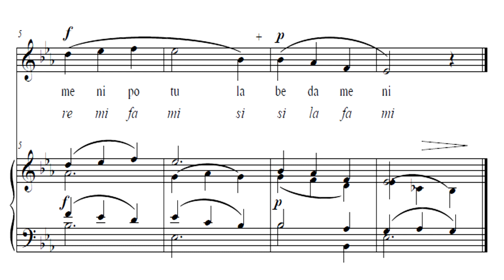Sieber Op. 92. Soprano No 2. Piano Accompaniment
ENGLISH

This is a support material for Singing students and teachers.

Due to the difficulty of always finding an accompanying pianist available, I have prepared the piano accompaniment with the Sieber method score to study at home. It is a support tool for singers with difficulties in music theory or those who are beginning with their singing lessons.

It is very important to know that if you are beginning to train your voice, such material should be guided by a teacher.

Track with Melody in the minute 0:05
Track with Accompaniment in the minute 0:36

ESPAÑOL

Este es un material de apoyo para estudiantes de Canto y maestros.

Debido a la dificultad de encontrar disponible siempre un pianista acompañante, he elaborado el acompañamiento de piano con la partitura del método Sieber para estudiar en casa. Es una herramienta de apoyo para cantantes con dificultades en el solfeo o quienes están comenzando con sus lecciones de canto.

Es muy importante saber que si estas comenzando a entrenar tu voz, dicho material debe ser guiado por un maestro.

Pista con Melodía en el minuto 0:05
Pista con Acompañamiento en el minuto 0:36

ITALIANO

Questo è un materiale di supporto per studenti e insegnanti di canto.

A causa della difficoltà di trovare sempre un pianista di accompagnamento disponibile, ho preparato l'accompagnamento di piano con la partitura del metodo Sieber per studiare a casa. È uno strumento di supporto per cantanti con difficoltà nella teoria musicale o per coloro che stanno iniziando con le loro lezioni di canto.

È molto importante sapere che se inizi ad allenare la tua voce, tale materiale dovrebbe essere guidato da un insegnante.

Traccia con Melody al minuto 0:05
Traccia con l'accompagnamento al minuto 0:36